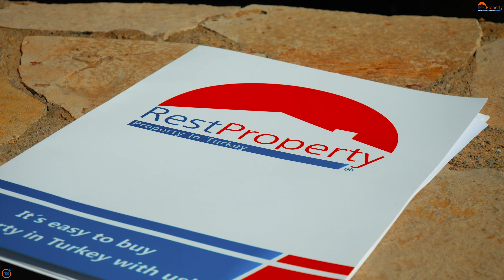Виллы у моря в Алании Недвижимость в Турции RestProperty ID14088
Виллы в Алании в Турции в рассрочку без процентов 🔹 Актуальная цена и подробное описание на нашем сайте или Вы можете связаться с нами напрямую через WhatsApp

Представляем вашему вниманию комплекс из 5 вилл в районе Тюрклер. Виллы у моря в рассрочку без процентов! Каждая вилла будет иметь 3 этажа, общая площадь 220 м2 и планировка 4+1. Расстояние до моря всего 780 м! Если Вы мечтаете жить в современной роскошной вилле с панорамным видом на море, то это предложение именно для Вас. Агентство недвижимости в Турции RestProperty предлагает все виды сделок с недвижимостью, мы поможем оформить ВНЖ и турецкое гражданство, а также у нас есть услуга Послепродажный сервис, который поможет Вам в решении любых вопросов после покупки недвижимости в Турции!

🔸 Time Codes:
0:15 Эксперт по недвижимости в Алании
1:30 Планировки виллы в Алании
2:00 Территория каждой виллы
3:25 Вилла у моря в рассрочку без %
3:45 Район Тюрклер в Алании пляж